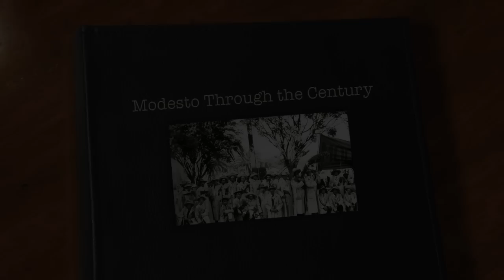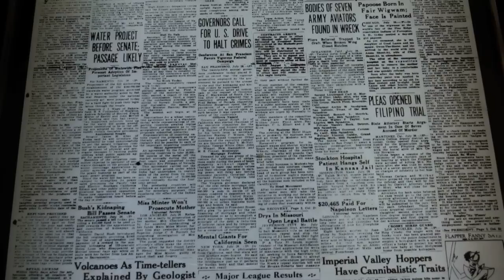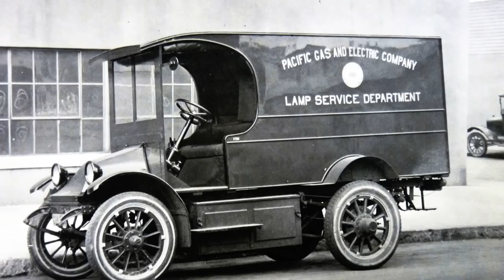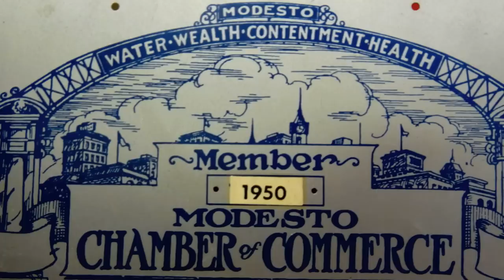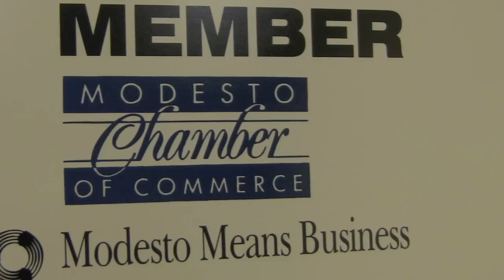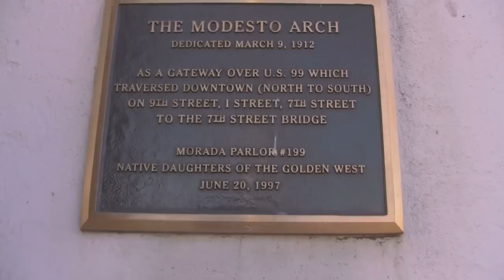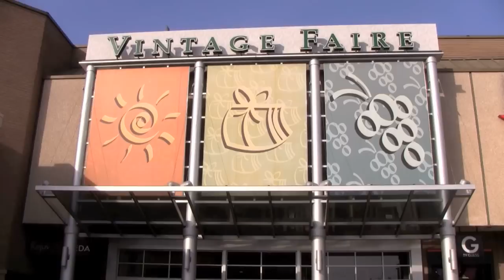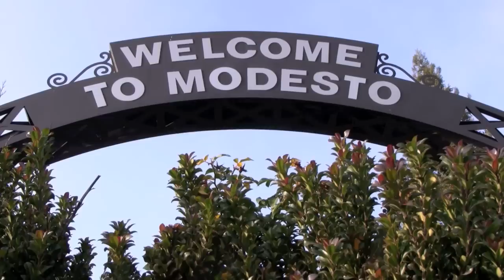Modesto Through the Century: 1912-2012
I made this video to capture Modesto's history, growth, and evolution throughout the past 100 years. This was the opening video shown at the Centennial Gala for the Modesto Chamber of Commerce which was held on March 10, 2012 at the Gallo Arts Center. Segments of this video were displayed at a Modesto Nuts (professional baseball) game on April 6, 2012. Special thanks to AT&T, Bank of America, Chicago Title, Foster Farms, JS West, PG&E and the McHenry Museum for the historic photos.